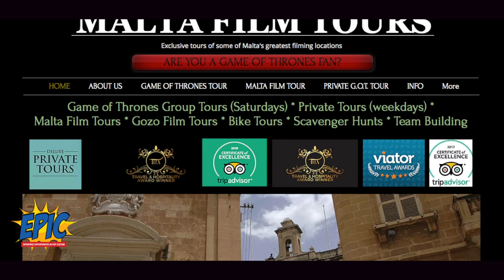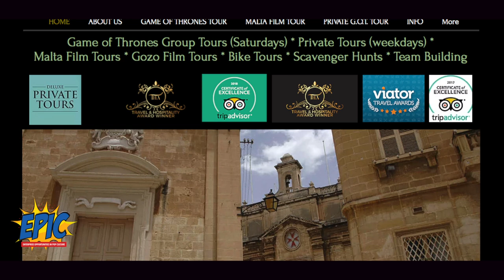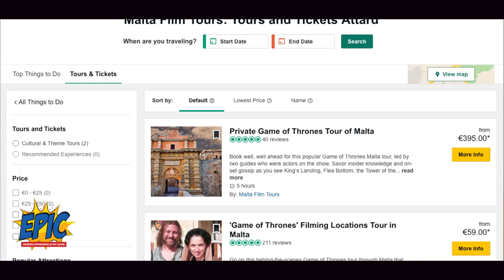EPIC Malcolm Ellul Malta Film Tours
EPIC stands for EPIC (ENTREPRENEURIAL OPPORTUNITIES WITHIN POPULAR CULTURE) Opportunities for Youth.

It is a project by the Banbridge District Enterprises Ltd of Northern Ireland, UK and it is funded by the Erasmus+ programme.

As globalisation continues to blur cultural boundaries, pop culture is a dynamic area where culture, business and technology meet. EPIC Opportunities for Youth capitalises on this, placing pop culture at the centre of an innovative and engaging approach to help young people develop their own entrepreneurial skills and cultural awareness.